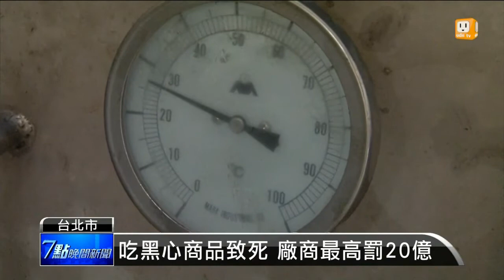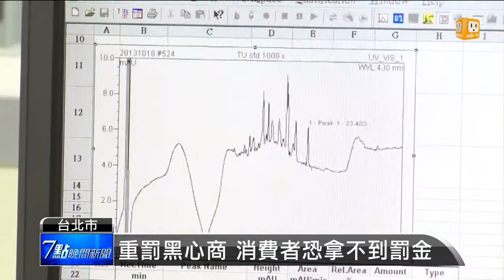【2014.11.18】食安法三讀通過 罰金提高到2億元 -udn tv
食安法三讀通過後，外界最關心的就是消費者到底能不能真正拿到黑心業者的賠償金，答案恐怕還是未知數。因為雖然罰金拉高，舉證責任未來也將反轉，由業者、而非消費者承擔，但消基會指出，當業者沒辦法繳齊罰金時，財產將先給政府拿去做訴訟官司使用，民眾還是有可能一毛都拿不到，讓這次修法還是出現了遺憾。完整內容 , FB , Twitter , G+